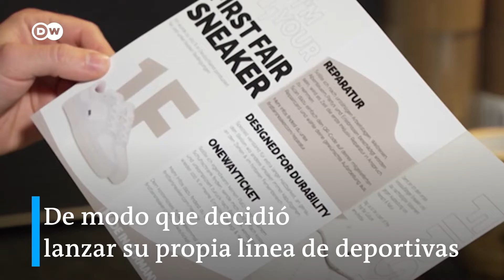Zapatillas reciclabes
La startup Sneakers Rescue repara deportivas desgastadas o rotas. Sus fundadores recién ampliaron la oferta con un modelo que incluye una reparación en el precio.